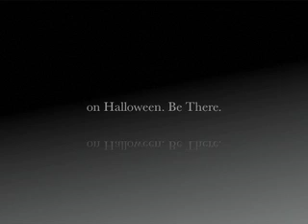Rusty & Trusty and the Curse of the Bad Juju Boxes(Teaser 2)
Whatch It